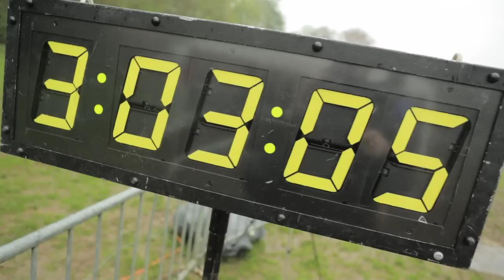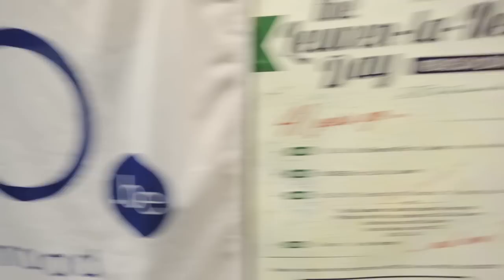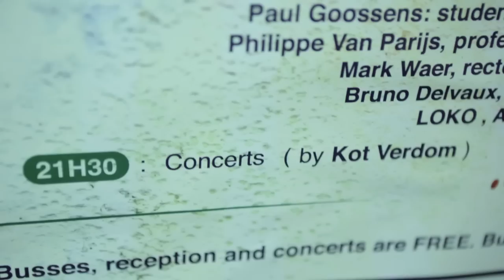Leuven-la-Neuve Day - 2 May 2012 - 40 years UCL-KULeuven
Celebration of the 40 years of the UCL in Louvain-la-Neuve.  Organised by the student federations of the KULeuven (LOKO) and the UCL (AGL) on the 2 May 2012.